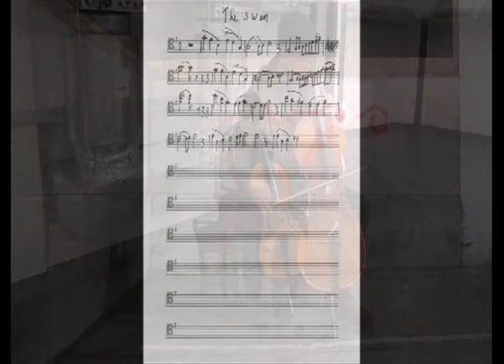Quill Final 3